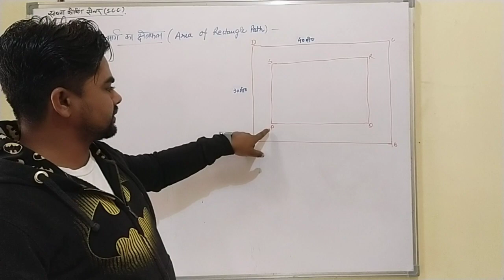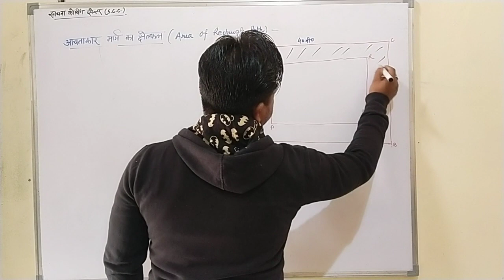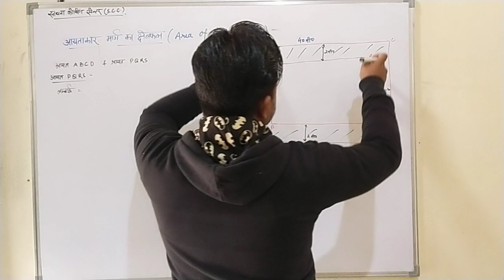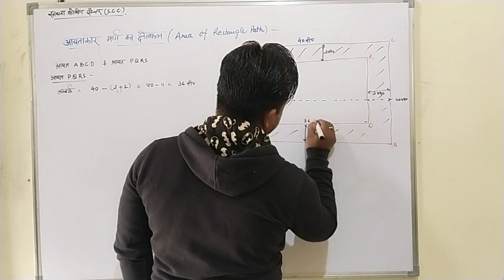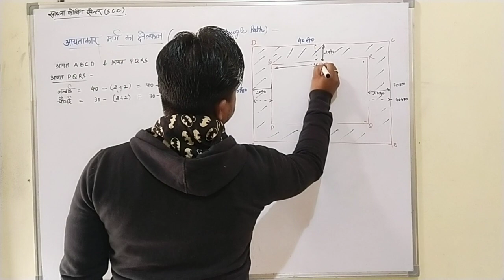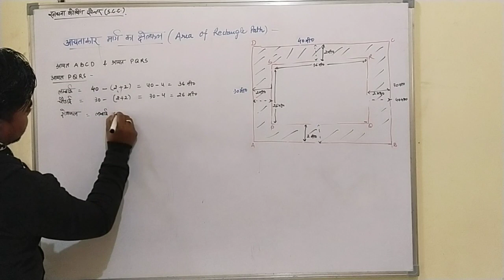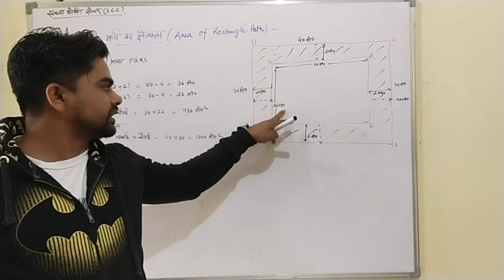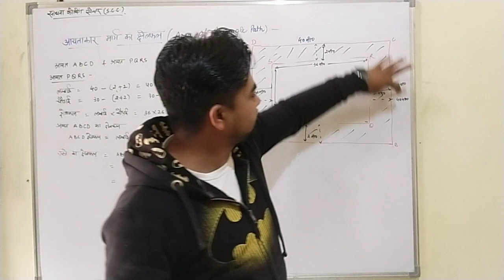आयताकार मार्ग/पथ का क्षेत्रफल (Area of rectangle Path)Part 7 Mensuration ,class 7th l rectangleआयात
आयताकार मार्ग/पथ का क्षेत्रफल (Area of rectangle Path) Part 7 Mensuration  l class 7th l rectangle(आयात)

आयताकार पथ का क्षेत्रफल कैसे निकाले l

आयताकार मार्ग का क्षेत्रफल कैसे निकाले l

how to solve the question of Area of rectangle Path ?

solve question Area of rectangle Path

solution Area of rectangle Path

आयताकार क्षेत्र का क्षेत्रफल कैसे निकाले?

आयताकार पथ का क्षेत्रफल कैसे निकाले?

आयताकार क्षेत्र के चारो तरफ के रास्ते का क्षेत्रफल कैसे निकाले?

आयात पथ का क्षेत्रफल

आयात रास्ते का क्षेत्रफल

आयात मार्ग का क्षेत्रफल